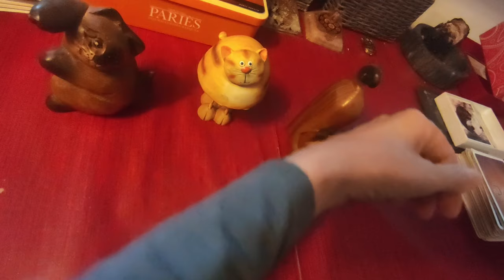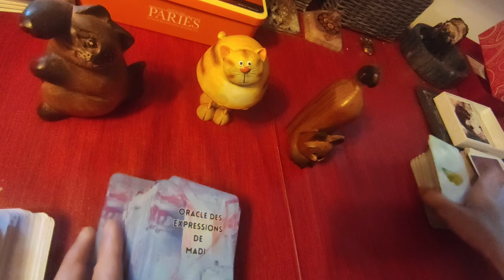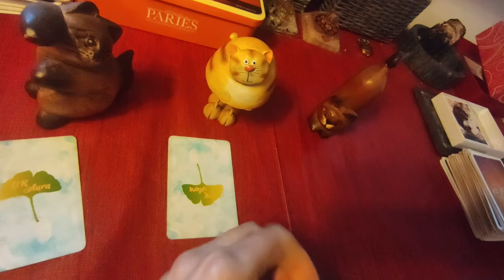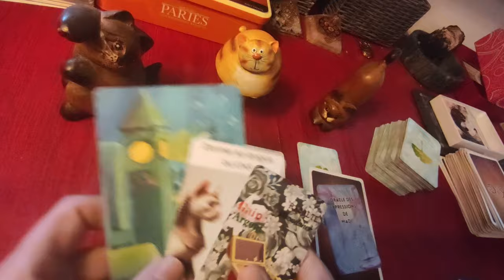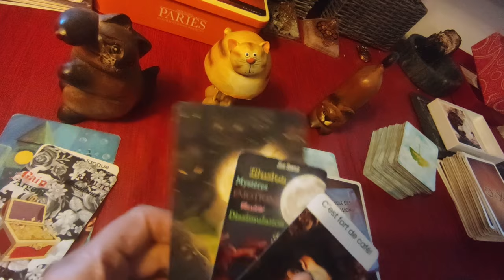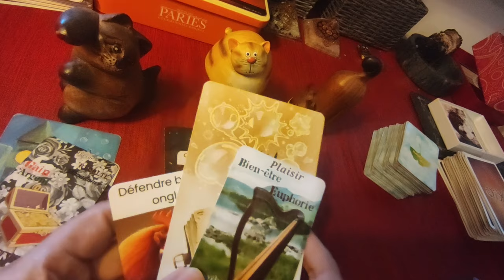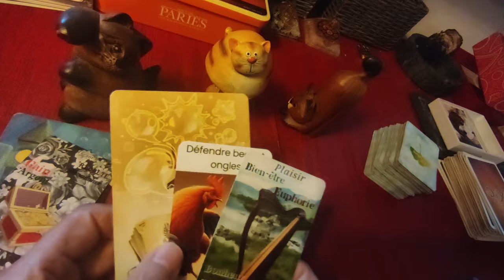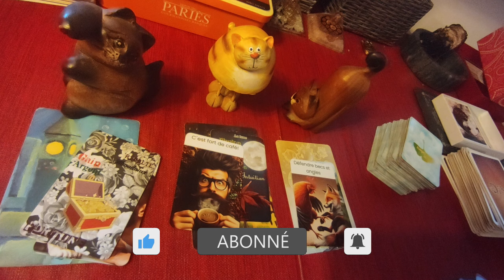tirage choissez votre chat et découvrez votre futur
►chaîne de secours:
 ► Apprendre la cartomancie, c´est facile!